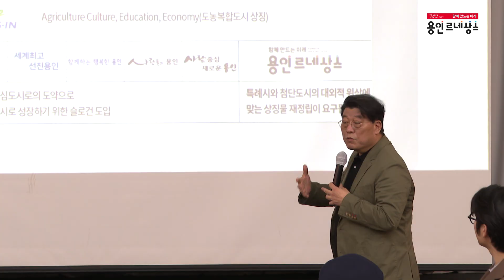[용인시정뉴스] 제1기 시민디자인단 발대식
23일 시청 컨벤션홀에서 제1기 시민디자인단 발대식 및 1차 워크숍이 열렸습니다.

행사장에는 이상일 용인특례시장, 시민디자인단 50인과 황부영 총괄디렉터 등이 참석했습니다.

[이상일 용인특례시장]
용인하면 반도체지만, 우리가 반도체는 전부가 아니거든요. 반도체는 반도체 대로 잘하고, 기타 여러 분야에서 우리가 업그레이드를 해야 되겠다. 이런 맥락에서 르네상스라는 말을 붙였습니다. 그래서 그에 걸맞은 도시 상징물을 만들어서 좀 널리 알려야 되겠다는 생각에서 여러분들을 이렇게 모시게 됐고요.

워크숍에서는 발대식을 시작으로 활동 이해 교육, 분임 구성, 키워드 도출 및 드로잉, 시민디자인단 운영 안내 등의 내용이 다뤄졌습니다.

한편 지난 1월 19일부터 2월 29일까지 모집한 1기 시민디자인단은 총 83명이 지원해 50명이 선발되었으며, 상징물 디자인 분야를 주제로 올 연말까지 활동할 계획입니다.